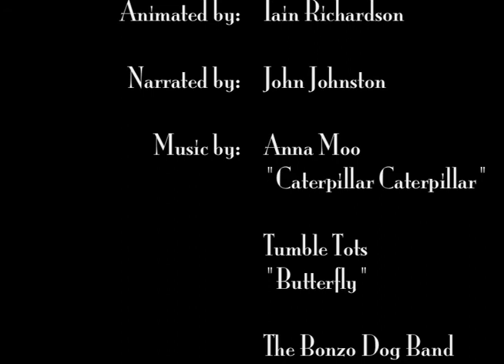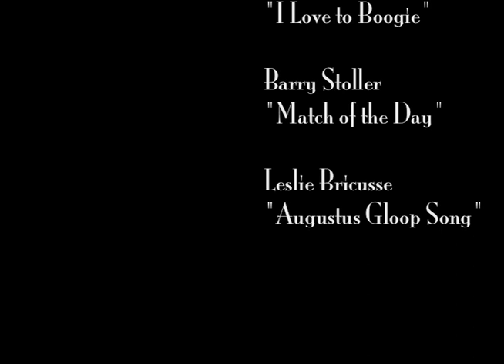The Munching Minibeast